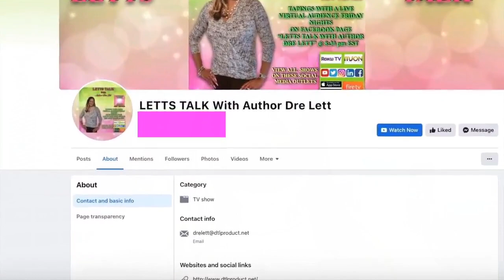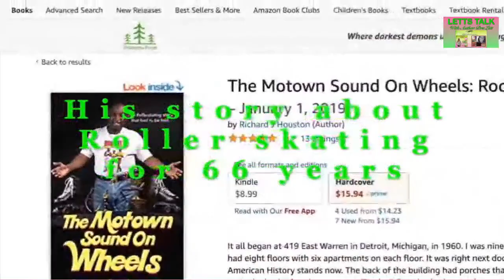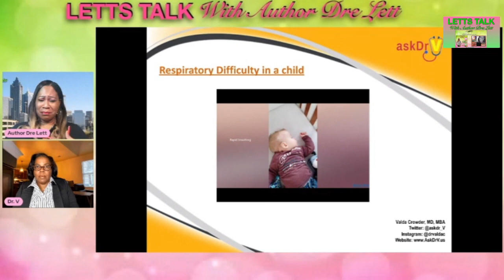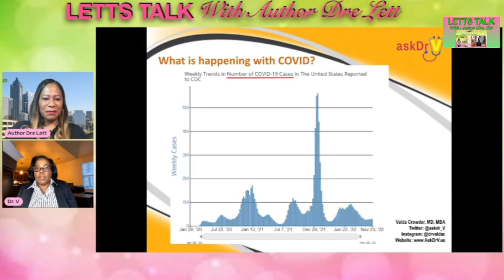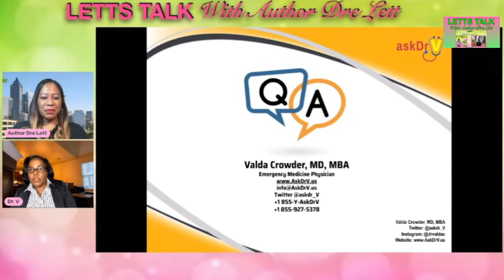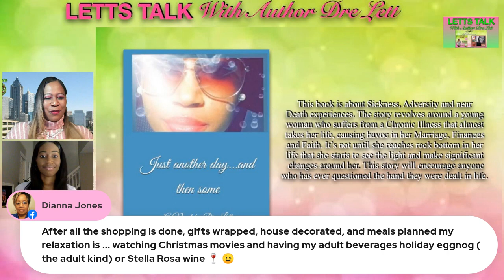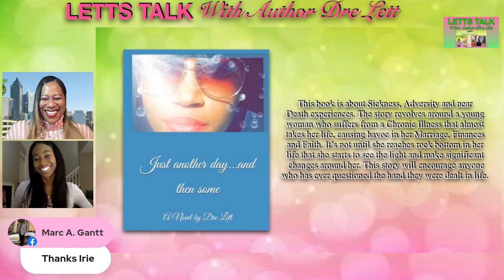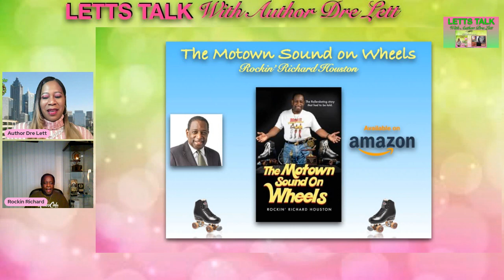LETTS TALK With Author Dre Lett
In this episode of LETTS TALK we talk about Holiday Shopping, the true meaning of Christmas, and staying healthy during the Holidays. Also Surprise guests appear to give out gift giveaways to lucky viewers.